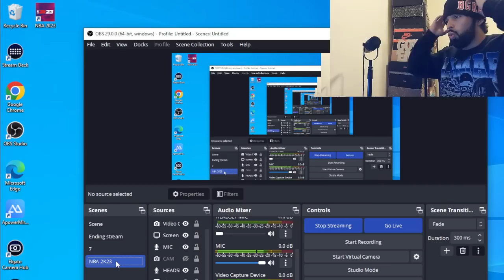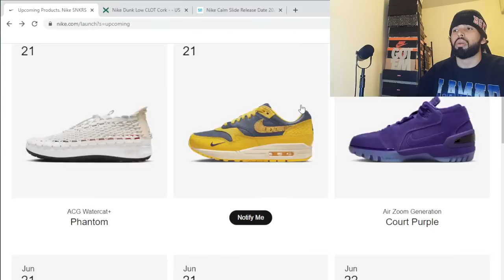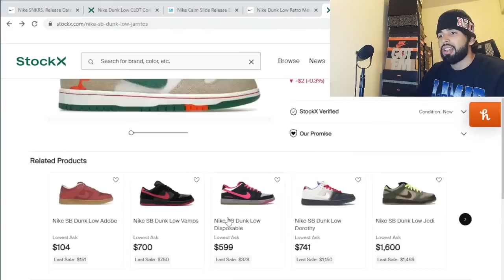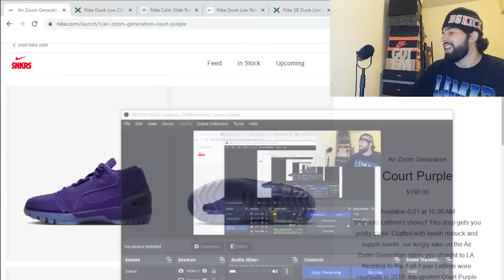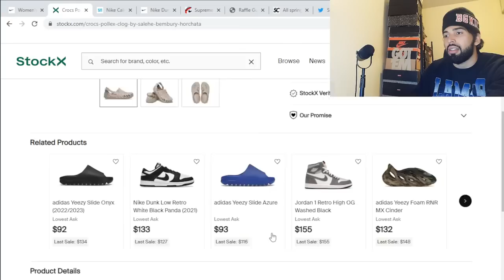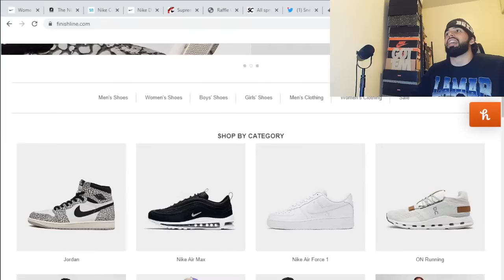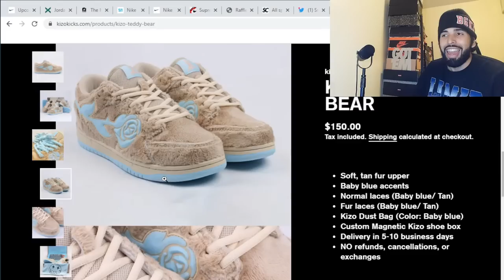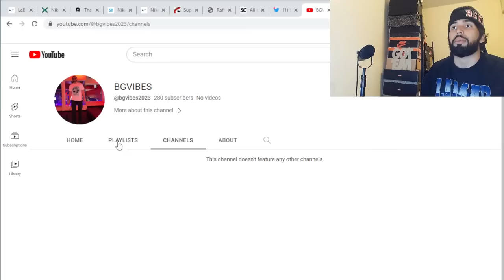LIVE RAFFLE : NIKE DUNK LOW CLOT ‘CORK’ & THIS WEEK'S SNEAKER RELEASES! AJ1 LOW 'BLACK CEMENT'